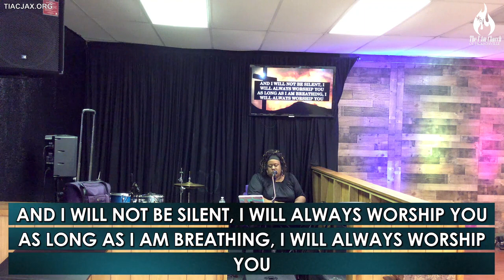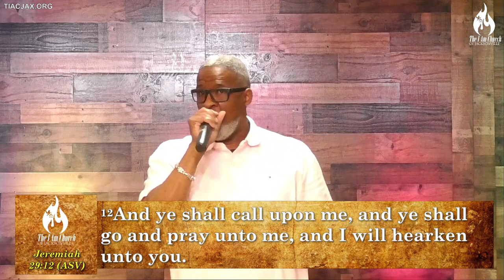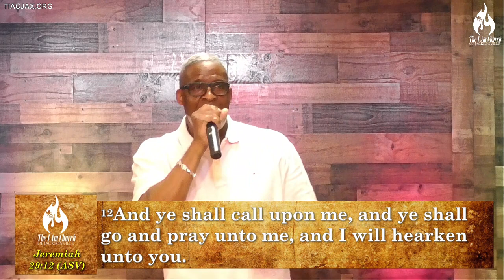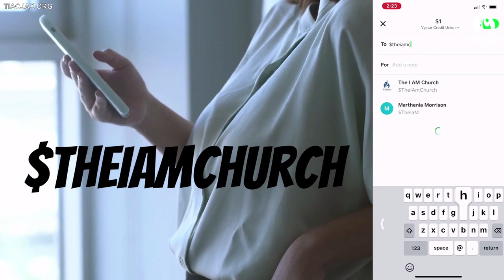"let Us Pray" | Pastor Anthony Mincey